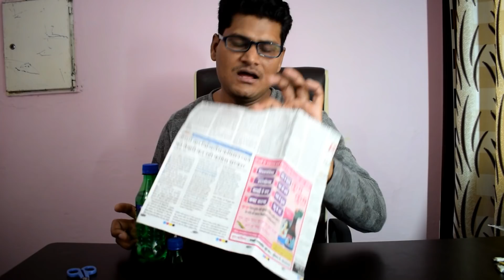Sprite की बोतल गायब करने का जादू सीखें | Magic Trick with Sprite Bottle (Hindi)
Guys, is video me apko ek sprite magic trick sikhane jaa raha hu, ese hi bottle tricks hamne aur bhi upload kiye hue he. inhe log bahut pasand karte he.
Sprite magic trick ek high level bottle vanish magic trick he. kaafi logo ne bola tha ki bhai "please upload a magic with sprite bottle" so guys, aapke liye mene aaj ye bottle ka jadu upload kiya he.

Jadu Kaise Sikhe?